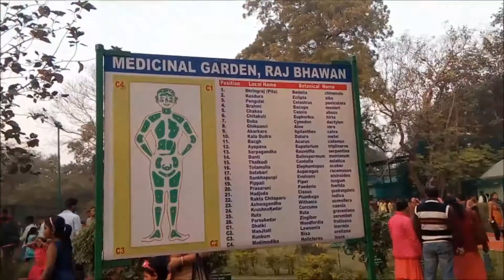RAJBHAVAN FLOWER GARDEN | BHUBANESHWAR ODISHA | PART-2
Hi Friends, My YouTube Gears:

1 - LYF Water 10 4G Mobile
2 - Ambrane P-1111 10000mAH Power Bank (Black)
3 - My Mini-Tripod
4 - Microphone

About : All about tech news is a YouTube Channel, where you will find tech related videos in Hindi & Other Languages :)